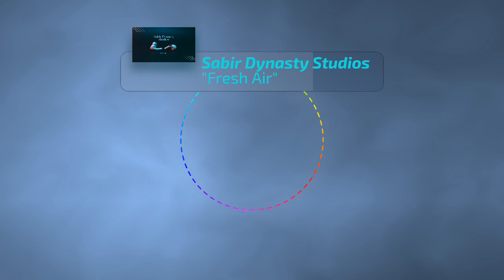"Fresh Air" with Hook/ Pop/ Strings/ Melodic/Futuristic Music.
Jamik Sabir @facebook862
jamiksabir @instagram
Sabir Dynasty Studios
2022 Music.